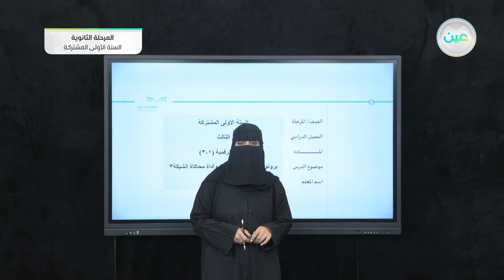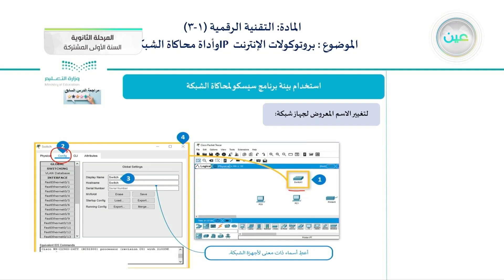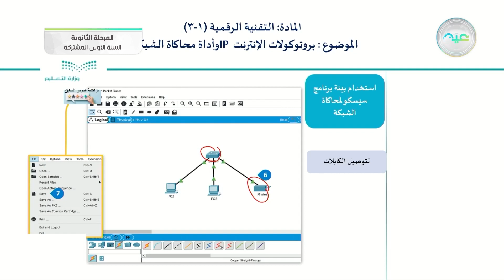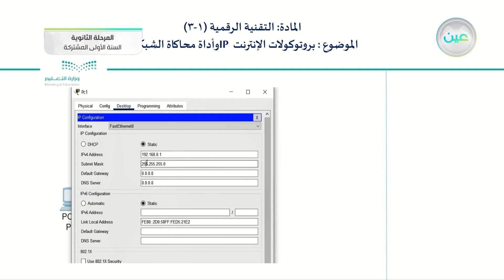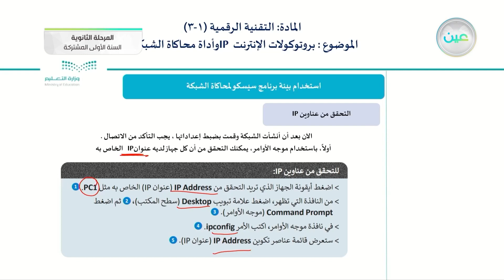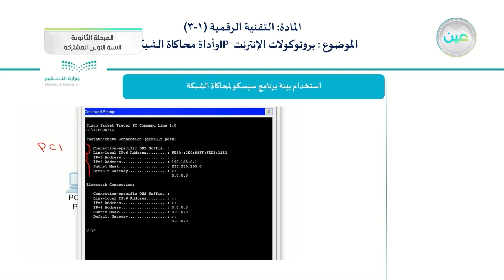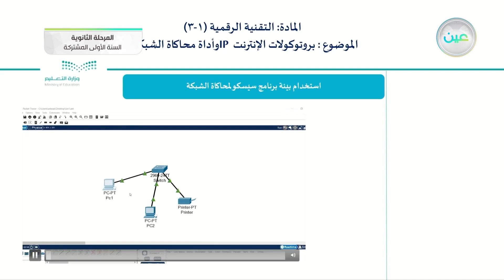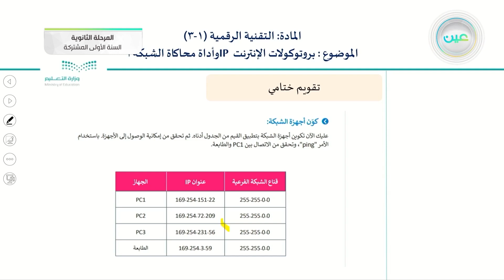بروتوكولات الإنترنت (IP) وأداة محاكاة الشبكة (3) - تقنية رقمية (1-3)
الحصة الخامسة - الأثنين - الأسبوع السابع - نظام المسارات (السنة الأولى المشتركة)